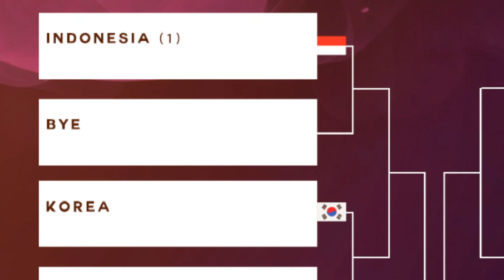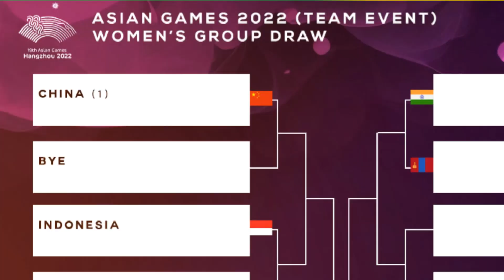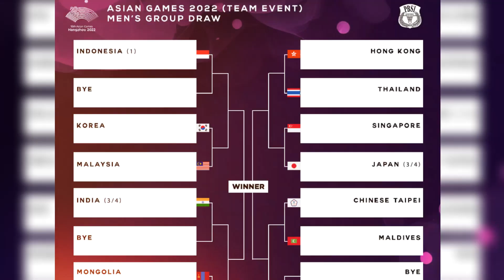JALUR TERJAL INDONESIA ! Hasil Drawing ASIAN GAMES 2023 Badminton Langsung Ketemu China !!